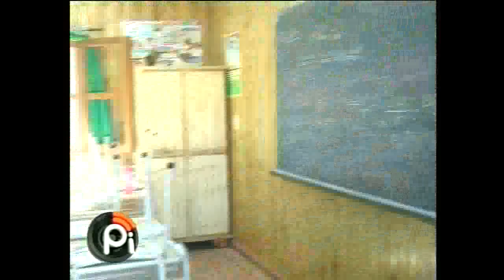Aula de informática móvil para Esc. 94 Bº Malvinas.-